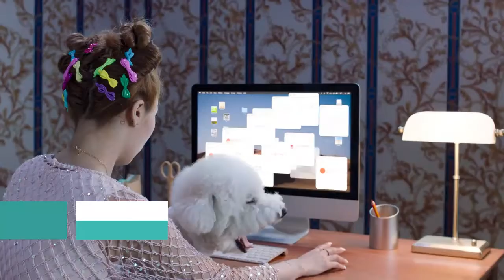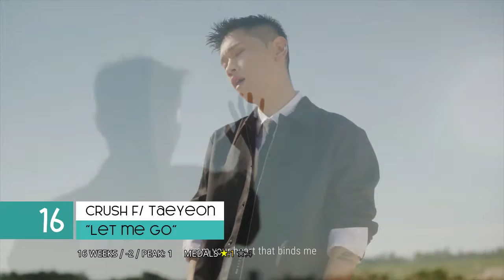9095CHART | February 8, 2021 (KPOP TOP20)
Personal Weekly K-Music Chart
Season 13 | Since 2009